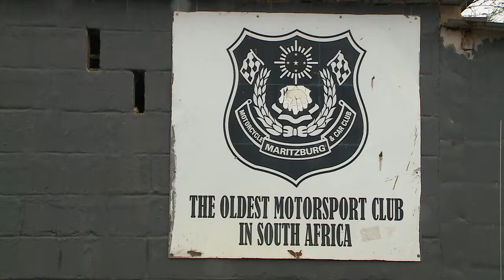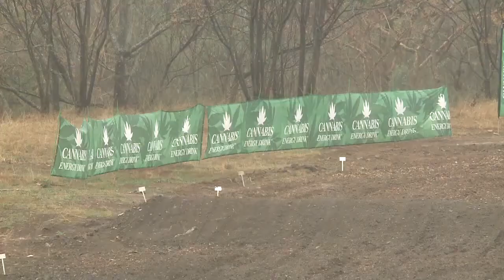2021 MSA TRP CANNABIS ENERGY DRINK NATIONAL MOTOCROSS - THUNDER VALLEY (TV SHOW 1)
Motocross Racing